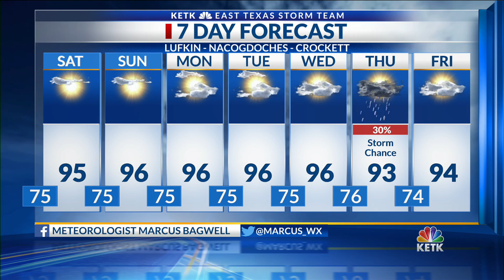Friday Night Forecast 6 PM 7-5-19